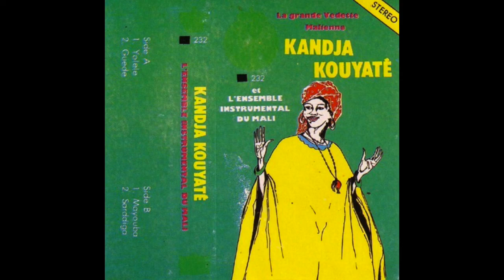La grande Vedette Malienne Kandja Kouyaté et l’Ensemble Instrumental du Mali – Mayouba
This cassette is perfect in almost every way. It makes me want to drop acid and burn incense or something, it’s so smokey and dark and surreal. Like late Coltrane.
The distortion here and there on the second side is the bummer (it’s the recording and/or tape, not computer fuzz).

Side A
Yolele
Guede

Side B
Mayouba
Sarddiga